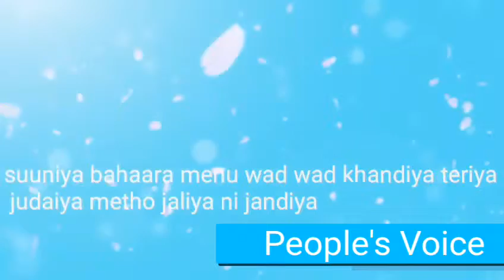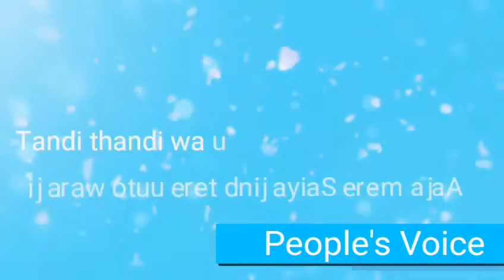Thandi Thandi wa utte pendiya fuaaara ji| Song By Deepak Baba| Shabd| Bhagti song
Bhagti song Thandi thandi Waa utte pendiya
Singer-: Deepak Baba
Edited By - People's Voice Group
Writer - Song writing By .?